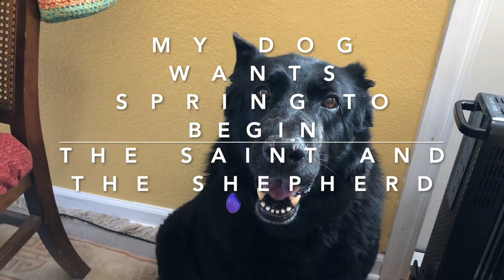My Dog Wants Spring To Begin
My dogs see snow coming.  The computer virtual assistant gives the weather.  The cats complain about the smell of wet dogs.  The cats learn a new word.  Ruby and Parker take a walk in the wet snow and are not happy about it.  The next day the sun shines and they are all happy.